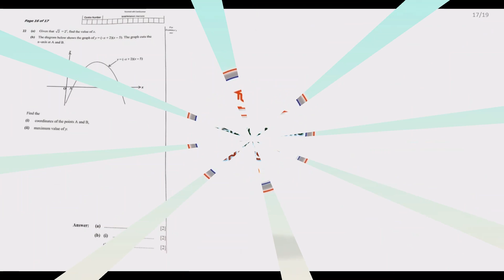2021 G12 Mathematics p1 part 6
This part we provide answers to Question through 22 and 23 of the 2021 G12 Mathematics paper 1 by ECZ . We provide detailed explanation to each question with tips to make you ace that Grade twelve(12) Examination Council of Zambia Exams. This is  part six (6) of six (6) parts.  We want you succeed as a good grade in Grade 12 mathematics opens doors to so many great careers.